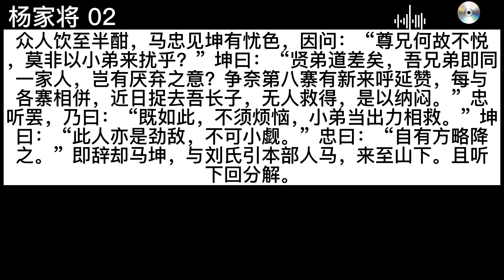杨家将 02 李建忠力救义士 呼延赞梦神教武